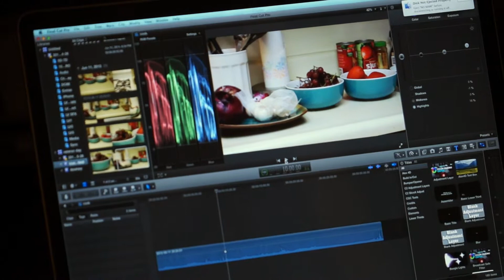Moroccan chicken with raisons and cinnamon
MOroccan cuisine ... chicken